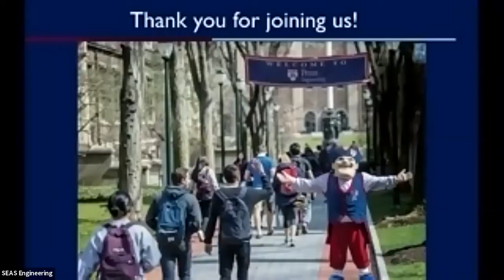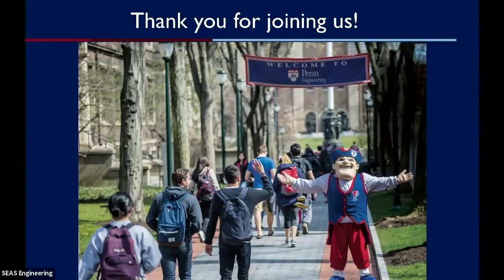Inaugural Joseph Bordogna Forum: Dr. John Brooks Slaughter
Dr. John Brooks Slaughter, Deans' Professor of Education and Engineering
Viterbi School of Engineering and the Rossier School of Education at the

Presents  "A Call to Action for Racial Justice and Equity in Engineering"

Racism and anti-Blackness are crises that jeopardize our democracy, productivity and well-being and call into question whether we can all live together peaceably and harmoniously in a just and equitable American society. At this critical moment in our nation's history we need more than words that renounce racism and anti-Blackness, we need actions to abolish them.

We must be willing to have meaningful and difficult conversations if we are to rid ourselves of the fear of the other, the yoke that prevents us from becoming a nation where everyone is treated with dignity and respect. Engineers must be at the table where these conversations take place.

In this lecture, Dr. Slaughter will discuss the social responsibilities that engineers have in making the world a more equitable place and the solutions that corporations and academic institutions can enact to create lasting and meaningful change.